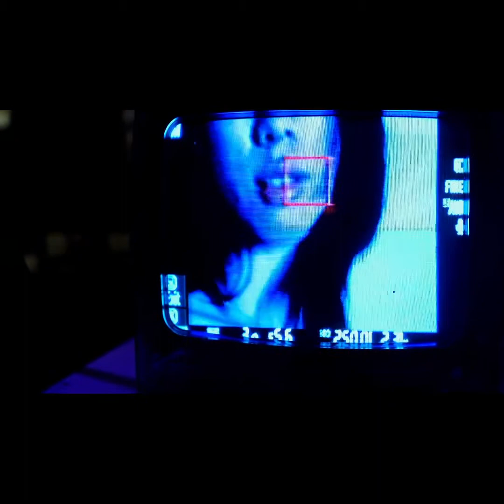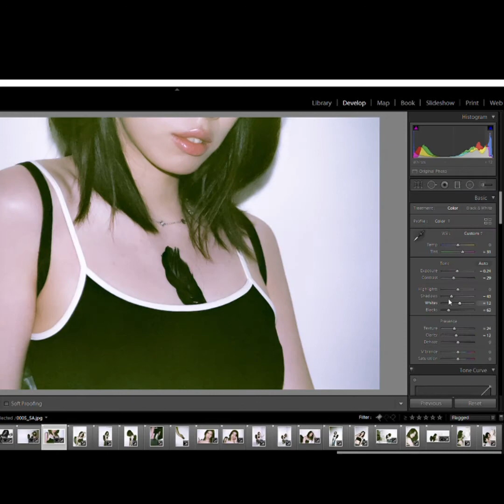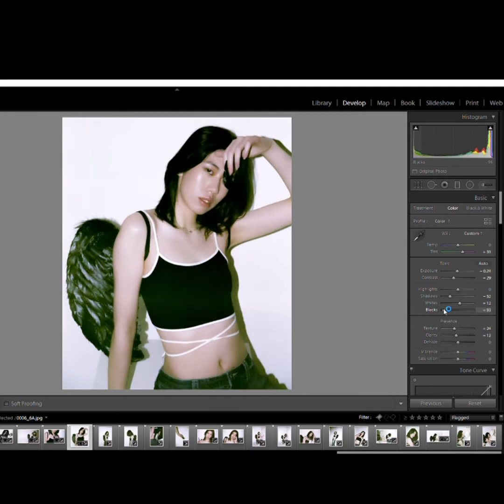【约拍日记】投影仪，老电视还有胶片，今天这姑娘很有感觉啊